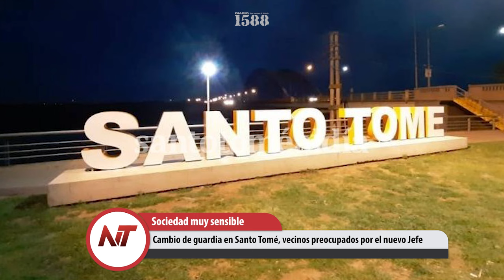Cambio de guardia en Santo Tomé, vecinos preocupados por el nuevo Jefe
- La producción industrial se desplomó un 15,2% entre enero y mayo
- La justicia federal comenzó todo de nuevo y lo buscan a Loan muerto
- Casanello se apartó de la denuncia de Marijuan y denuncian a Pozzer Penzó